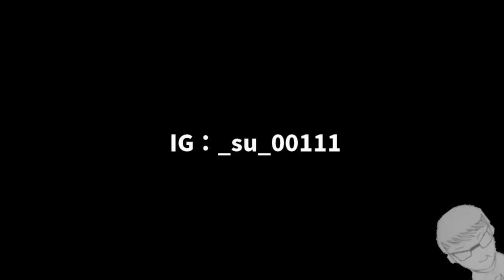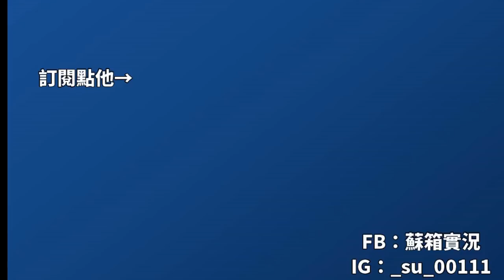【蘇箱】棒球殿堂Rise 打者裝備小分享！！